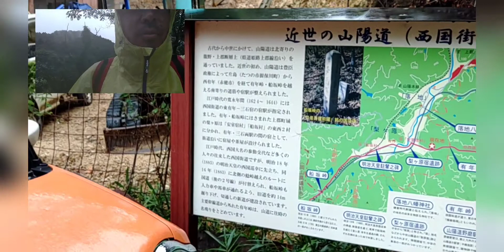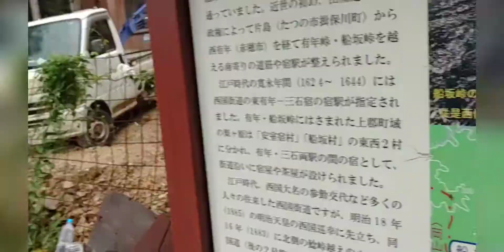『西国街道を梨ヶ原から有年峠まで歩いてみました。』(2021/08/18)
兵庫県上郡町から投稿です。